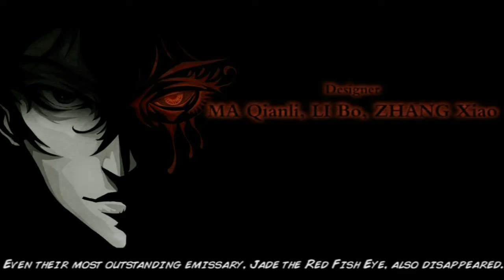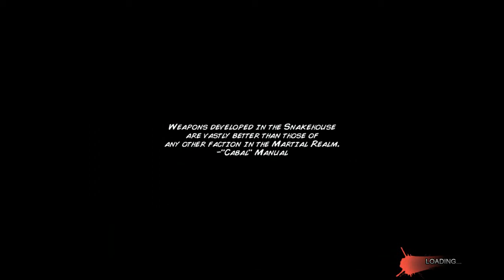Обзор игры Mirage